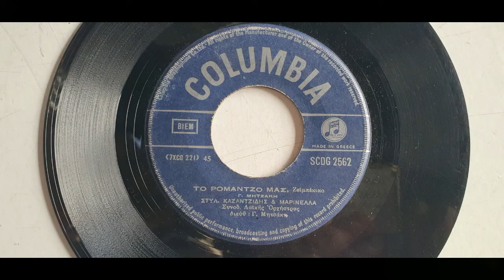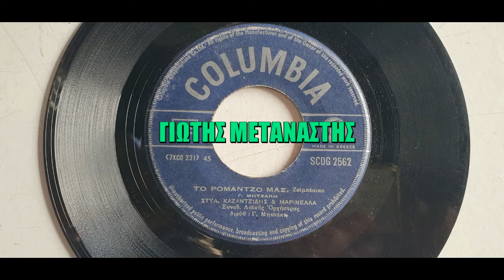ΤΟ ΡΟΜΑΝΤΖΟ ΜΑΣ///ΣΤΕΛΙΟΣ ΚΑΖΑΝΤΖΙΔΗΣ///ΜΑΡΙΝΕΛΛΑ